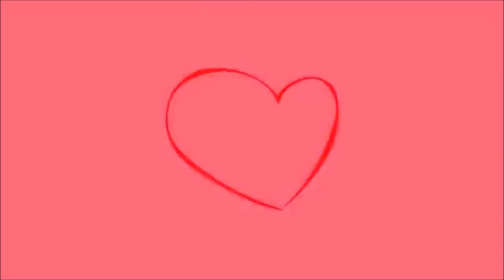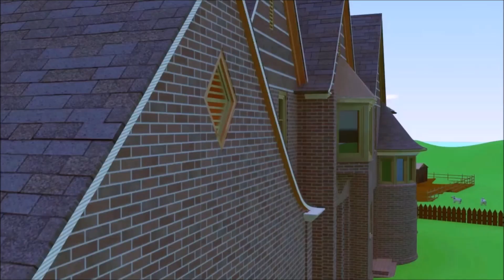Los temas infantiles mas lindos Enganchado de canciones